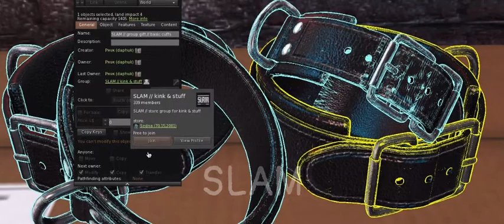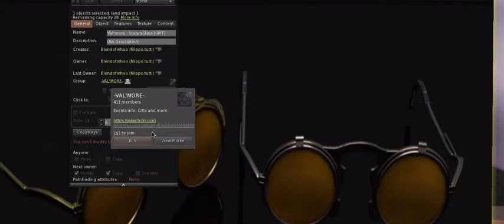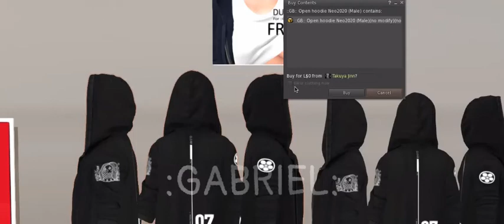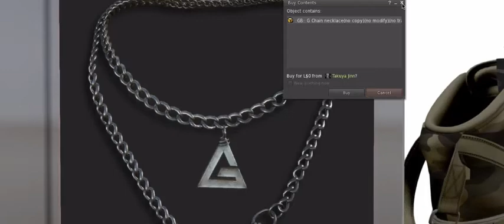SECONDLIFE FREE GIFTS FOR MEN ROUND 2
HERE  FREE GIFTS FOR MEN
ROUND (2)

ASK IF YOU NEED HELP